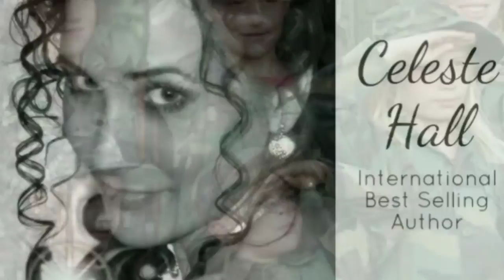Huge Family Camouflage Party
For many years, my dad collected camouflage uniforms for his kids to wear on camp outs and wilderness adventures. After he passed away, everything was packed away in my mother's barn. Twenty years later, we pulled everything out and had a Huge Family Camouflage Dress Up Party! There were enough uniforms for every child and grandchild to wear something. It was a fun costume party for the whole family and the Little Princess got her FIRST KISS! The best part is when I managed to capture the kiss on film!
Silly little kissing cousins! I'm going to use this video for blackmail when they get older! LMAO!

Celeste Hall and the Little Princess.

To all of you brave friends out there, who are struggling to connect to an autistic family member, I am sending you all of my love and asking you to stay strong. There is hope!
I've watched my Aspergers princess  grow from a child who could not even speak to her own father into a beautiful little girl who loves to make new friends. It was a challenge every step of the way, but we can reach them with love and patience.

I'm always here for you if you need someone to talk to or a shoulder to cry on.
CelesteHall.com
Facebook.com/celesteh1
Twitter.com/ACelesteHall
Instagram.com/celeste.azure

We're strongest when we stand together. ❤